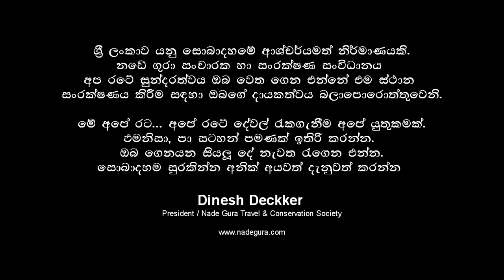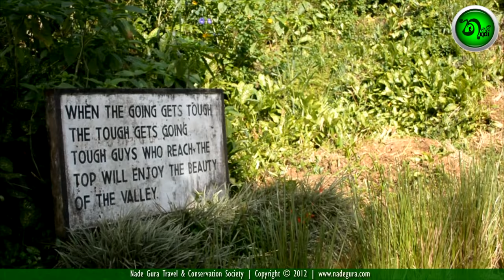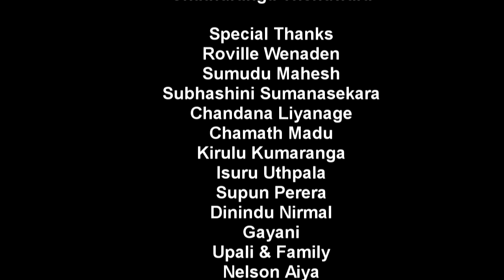Alakola Ella (Thaliya Watunu Ella Falls)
This 50 meter high Thaliya Wetuna Ella waterfall lies in Alakola Estate in the Knuckles mountain range in Kandy District. It is formed in a tributary of the Hulu Ganga originating in the Knuckles mountain range.